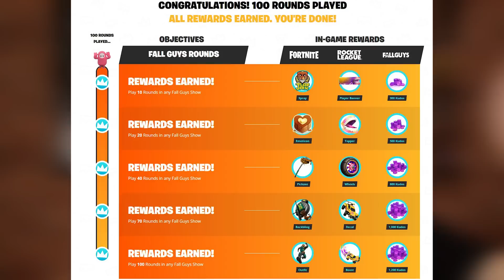TODAS AS SKINS GRÁTIS JÁ LANÇADAS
-- Confira meu Discord de Qualidade:
-- Me apoie na Loja:
UNIVERSODS
-- Me segue no Instagram:
dsds_oficial
-- Me segue no Twitter:
dsds_oficial